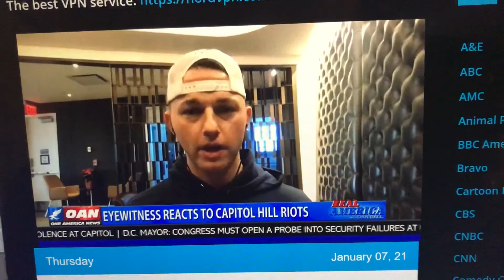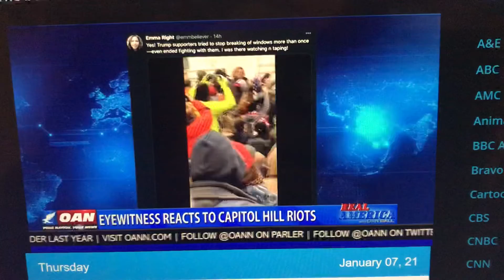witness to riot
short clip of oann interview
Jan 2021